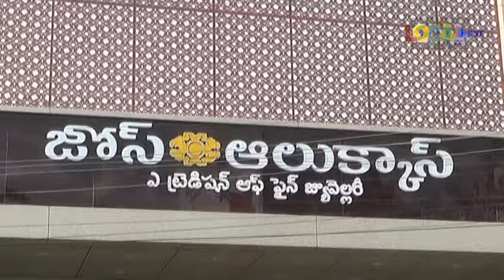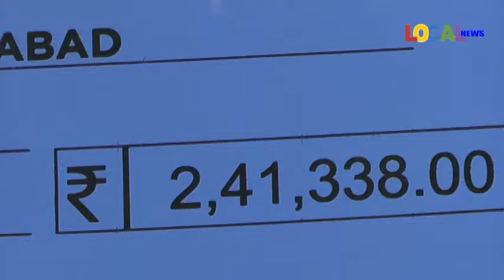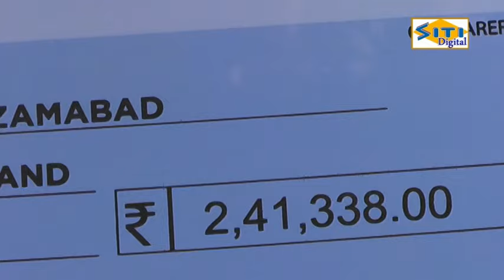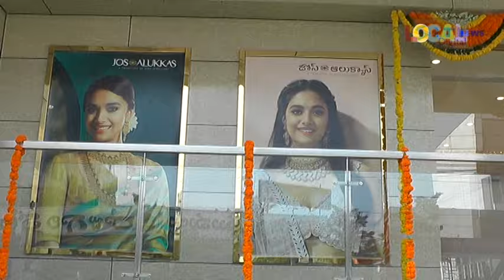జోస్ అలుక్కాస్ వారి స్వర్ణభరణం మొదటి వార్షికోత్సవం జనవరి 6 నుండి వార్షికోత్సవ వేడుకలు...